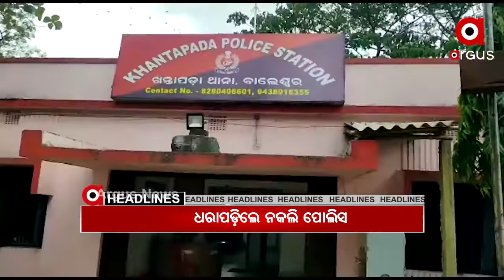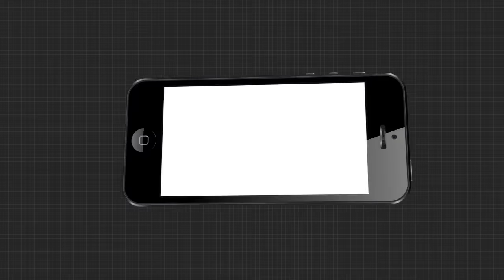10am headlines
06,10,2020 10am headlines Watch all the current, latest and breaking news only on "TheArgus.in" LIVE TV. The one-stop destination for LIVE news on politics, entertainment, sports, gadgets, and business.